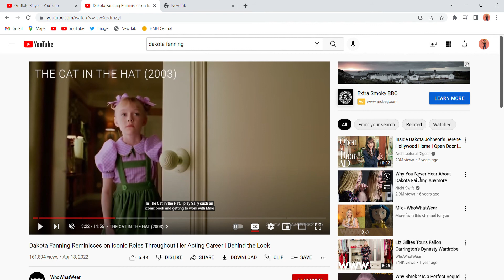My Problems With Dakota Fanning (Part 2 to Previous)